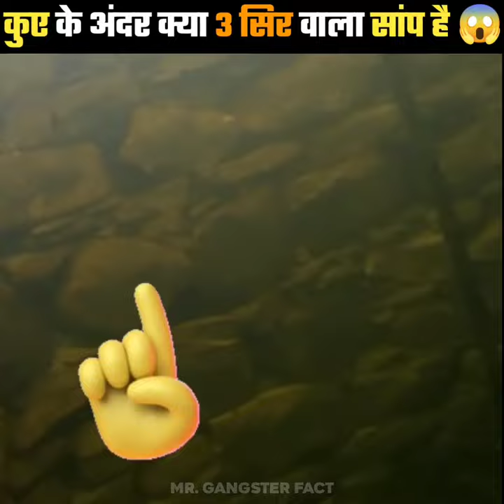कुए के अंदर क्या 3 सिर वाला सांप है 🤔😱